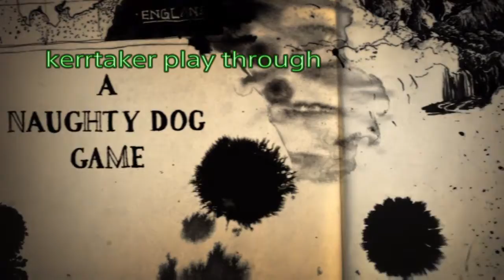Uncharted 4 Ch7 - Lights Out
Play through including all cut scenes, optional conversations and journal entries.